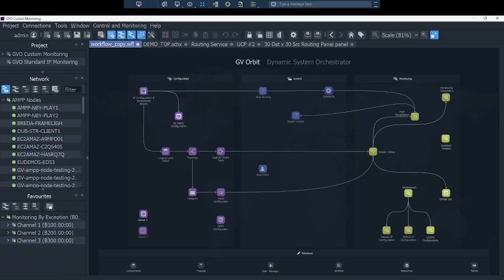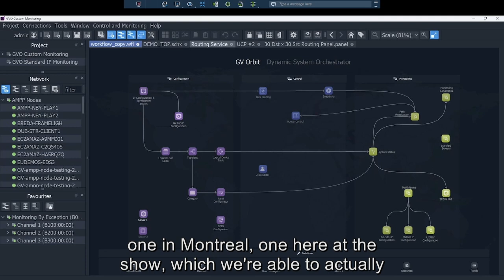GV Orbit: Dynamic System Ochestrator for SDI, IP and Hybrid Networks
The GV Orbit orchestration system now provides integration with the AMPP platform. GV Orbit solves the problem of there being more and more equipment out there and facilities, some of which are still using baseband video to configure, control and monitor all those devices without having to use a whole bunch of different applications, and to be able to do that in a way that is relatively easy to use.